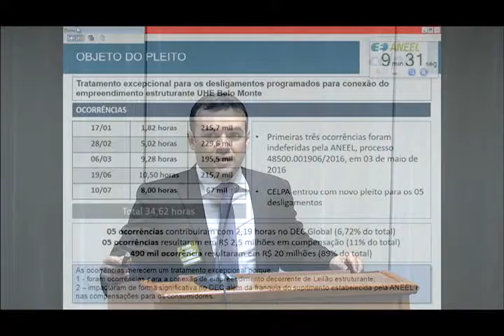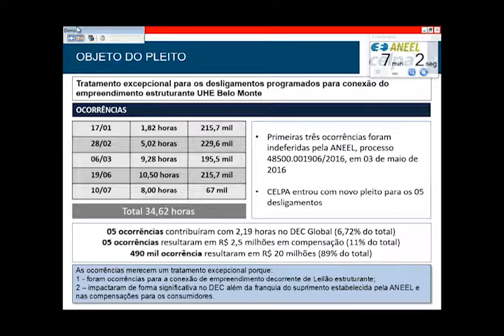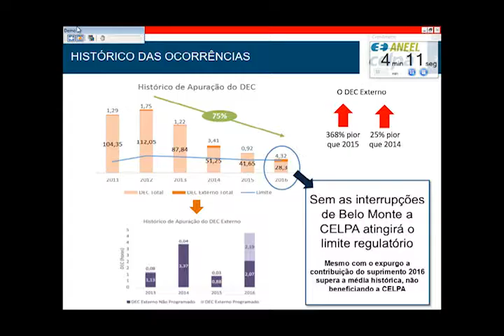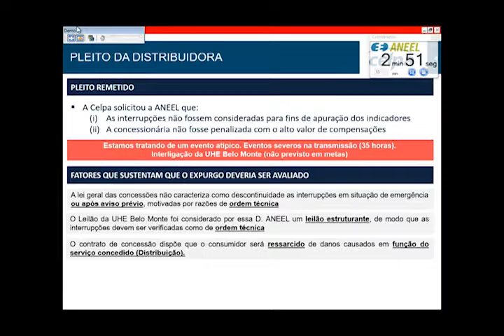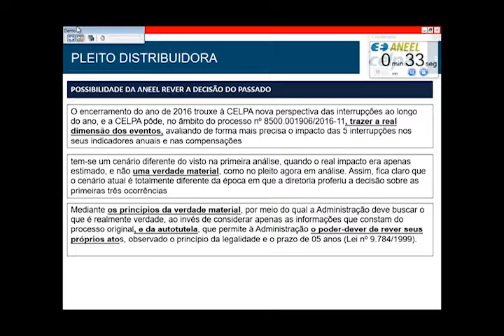Item 6 - 5ª Reunião Pública Ordinária ANEEL 14/01/2017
Item 6. Processo: 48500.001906/2016-11. Assunto: Requerimento Administrativo interposto pela Centrais Elétricas do Pará S.A. – Celpa, com vistas ao expurgo de interrupções programadas ocorridas na Rede Básica em virtude de obras para conexão da Usina Hidrelétrica – UHE Belo Monte. Relator: Diretor André Pepitone da Nóbrega.